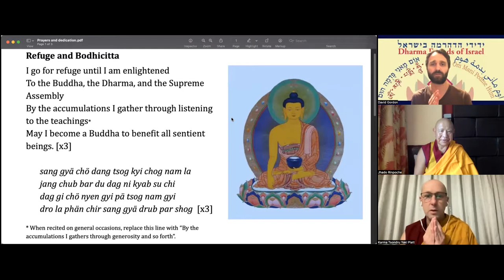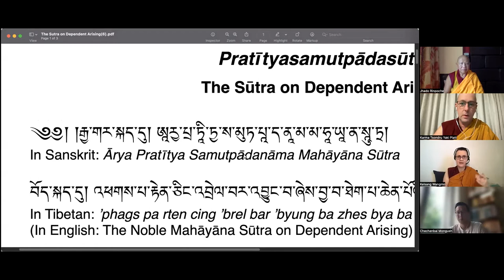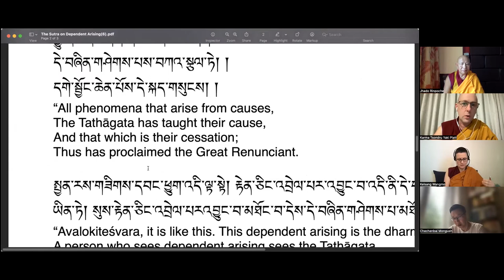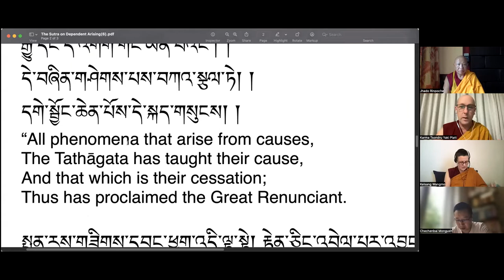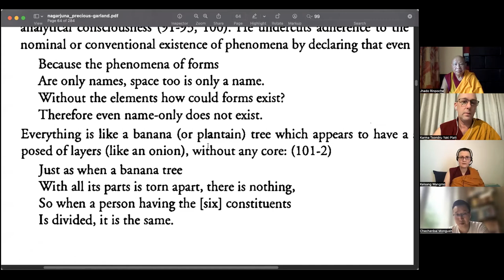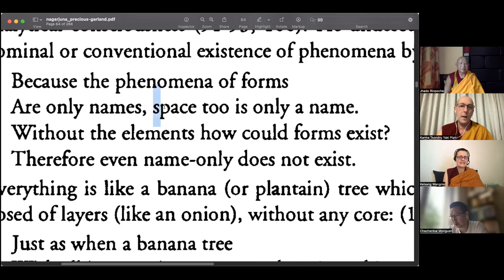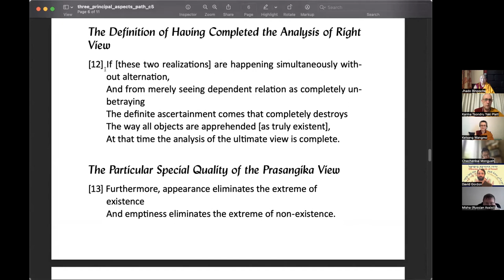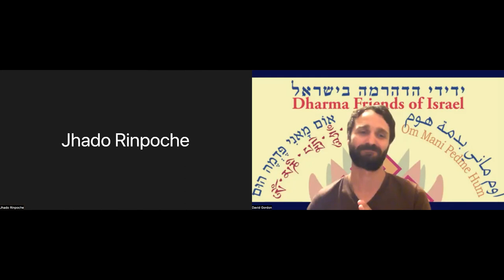Jhado Tulku Rinpoche – The Sutra on Dependent Arising 18 6 2022